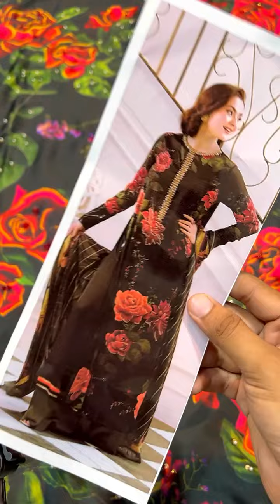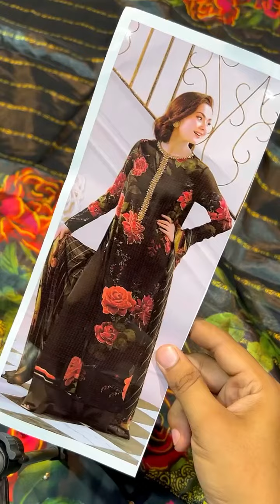L-L LUXURY Silk FabricPrice:4250/- Only | Ever Best Collection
FABRIC:SILK
DUPATTA SILK
TROUSER SILK

SHIRT LENGTH:45
SHIRTH:35